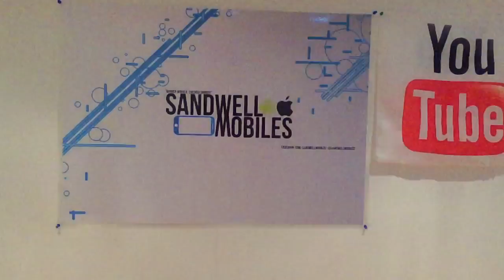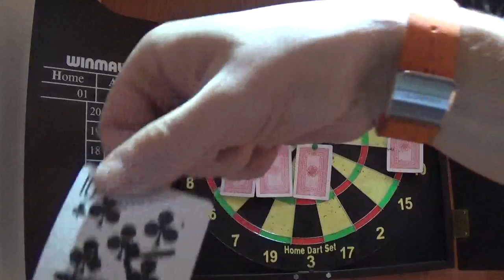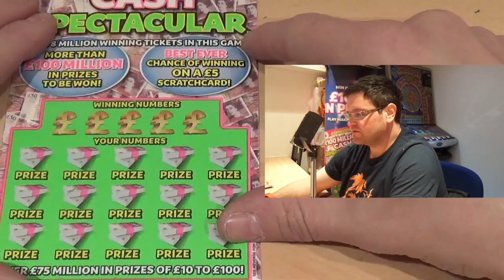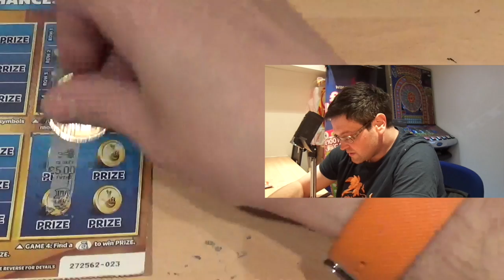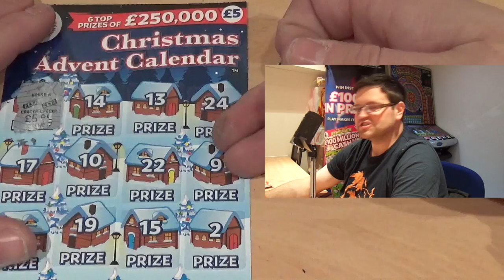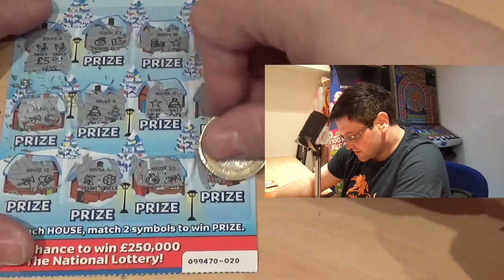SANDWELL MOBILES SCRATCHCARD DARTS Series 3 Episode 4